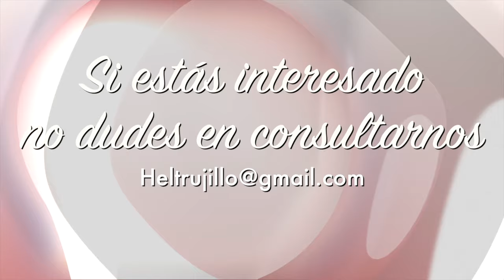Problema más frecuente en las parejas. Por qué ya no te atrae tu pareja.